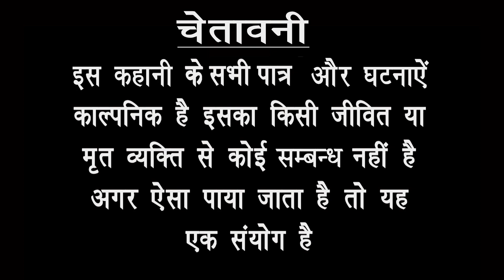बाबू गप्पी बना टपोरी ।। धमाकेदार कॉमेडी टैली फ़िल्म ।। bhola gurjar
.Actor =Bhola Gurjar , priya singh other
Camera =.    Amit Baghel , Sunil Rocky
                       Monu Rawat

Topic       =  babu gappi bana tapori

 राम राम दोस्तों यह मेरी स्टाग्राम लिंक है इस पर क्लिक करें मुझे फॉलो करें धन्यवाद